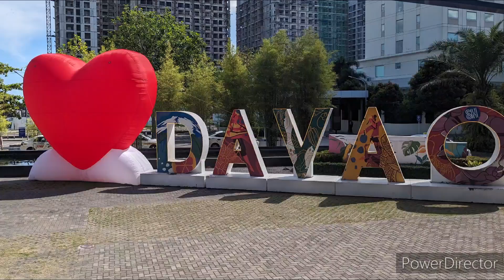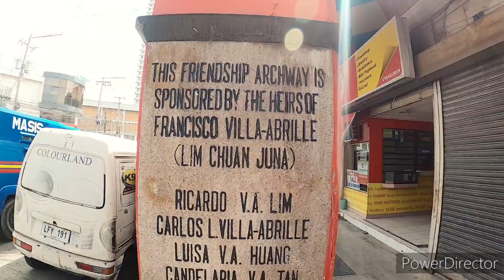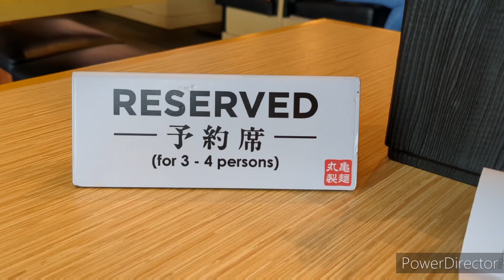Life Vlog 392// SMILING HAPPY FILIPINOS DOWNTOWN DAVAO CITY PHILIPPINES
ride through barangay Centro looking to gain access to new coastal road I'm turned away but meet so many happy people before going to china town to pick up my invite party pending before walking the streets and going for lunch noodles and chicken join me